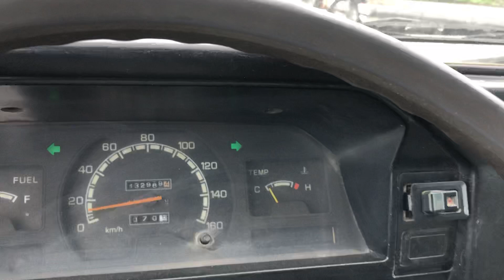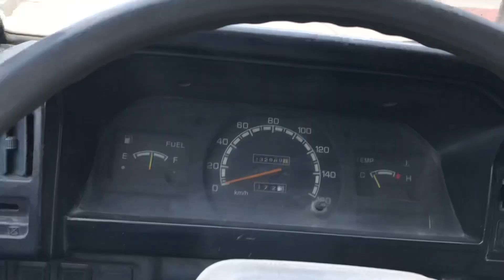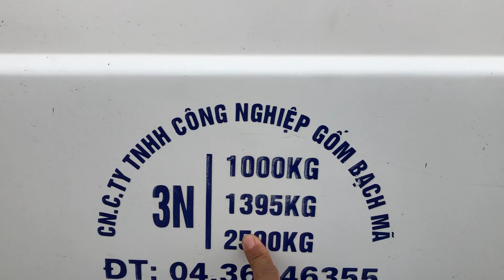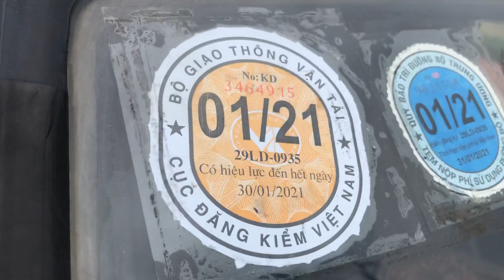Misubitsi L300 sx2001 chất xe zin như cục bin giá 58tr lh0975567089 em Triệu Đức hd (xe đã bán)